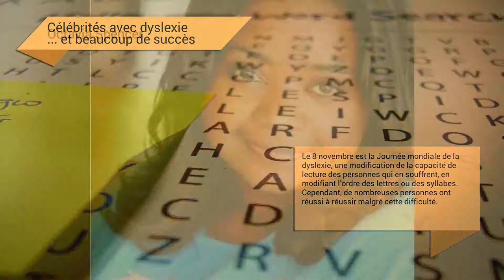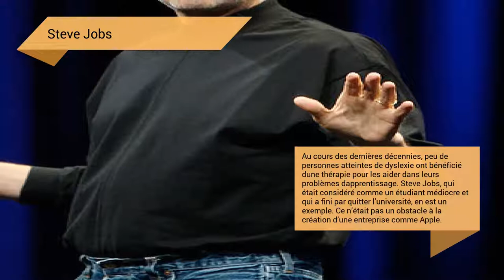Célébrités avec dyslexie ... et beaucoup de succès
Le 8 novembre est la Journée mondiale de la dyslexie, une modification de la capacité de lecture des personnes qui en souffrent, en modifiant l’ordre des lettres ou des syllabes. Cependant, de nombreuses personnes ont réussi à réussir malgré cette difficulté.

"Célébrités avec dyslexie ... et beaucoup de succès" nous présente...

Octavia Spencer
L'actrice récompensée par l'Oscar de 'Femmes de ménage' a eu la panique d'une fille à lire à voix haute à cause de sa dyslexie. Cependant, il s'est vite rendu compte qu'il était aussi intelligent ou plus intelligent que les autres enfants, seulement que son intelligence était différente. Tellement qu'il a réussi à se spécialiser dans l'université en journalisme et théâtre.

John Irving
Est-ce qu'une personne qui a du mal à lire peut écrire? La réponse est oui et le meilleur exemple, l'écrivain John Irving, auteur de 'The Rules of the House of Cider'. Le diagnostic de dyslexique selon son frère fut le moment où il comprit que ses problèmes de lecture venaient de là. Pour lui, être dyslexique est un avantage puisque, comme il l'a affirmé, 'aucun écrivain n'a de mal à revoir quelque chose plusieurs fois'.

Jamie Oliver
Le chef britannique assure que les enfants dyslexiques 'ont de la chance', car, à leur avis, dyslexiques, cela leur permet d'avoir une perspective unique.

Cher
À 30 ans, la chanteuse Cher découvrit que les problèmes qu'elle avait pour finir ses devoirs à temps et sa phobie des chiffres étaient la faute de la dyslexie et de la dyscalculie dont elle souffrait. Cependant, cela ne l'a pas empêchée de réaliser son rêve d'enfant d'être célèbre.

Thalia
La chanteuse Thalía est dyslexique, ce qui la confond parfois avec les paroles de ses propres chansons ou de ses chorégraphies. Cependant, le Mexicain le prend avec humour et ses problèmes n’ont pas été un obstacle pour atteindre le sommet.

Muhammad Ali
Le boxeur mythique était dyslexique et fut l’un des pires élèves de son école. Cependant, cela ne l'a pas empêché d'être reconnu pour son éloquence à l'intérieur et à l'extérieur du ring.

Keira Knightley
L'actrice anglaise savait à 6 ans qu'elle souffrait de dyslexie. Sa mère, la scénariste Sharman MacDonald, a profité de la fascination de Knightley pour l’actrice Emma Thompson pour l’entraîner à lire avec le scénario 'Sense and Sensibility'.

Channing Tatum
L'acteur a parlé d'une enfance difficile, se considérant différent des autres enfants. L'art était son refuge et, outre sa carrière d'interprète, elle possède un atelier de sculpture sur argile.

Whoopi Goldberg
Pendant des années, ses camarades se sont moquées d'elle à cause de ses difficultés d'apprentissage. Cependant, le soutien de sa mère était fondamental pour les surmonter et se consacrer à l'interprétation.

Salma Hayek
Dans le cas de Salma Hayek, la dyslexie ne l'a pas empêchée d'être une bonne élève. Lorsqu'il a voulu poursuivre sa carrière aux États-Unis, il a réalisé à quel point il était difficile d'apprendre l'anglais à cause de sa dyslexie. Cependant, il a réussi et est devenu l'une des stars les plus importantes d'Hollywood.

Jennifer Aniston
'Je pensais que je n'étais pas très intelligente', a déclaré l'actrice Jennifer Aniston. C'était avant de savoir que ses difficultés à mémoriser les scripts avaient une origine: la dyslexie.

Steve Jobs
Au cours des dernières décennies, peu de personnes atteintes de dyslexie ont bénéficié d'une thérapie pour les aider dans leurs problèmes d'apprentissage. Steve Jobs, qui était considéré comme un étudiant médiocre et qui a fini par quitter l’université, en est un exemple. Ce n’était pas un obstacle à la création d’une entreprise comme Apple.

Steven Spielberg
Le réalisateur du cinéma américain a découvert en 2007 que les problèmes d’apprentissage qui traînaient depuis l’enfance et sa difficulté à lire les scénarios étaient dus à la dyslexie. Le cinéma était son moyen d’évasion à une époque où il était très difficile à détecter et qui finissait par devenir son mode de vie.